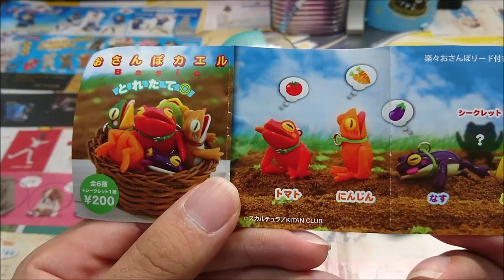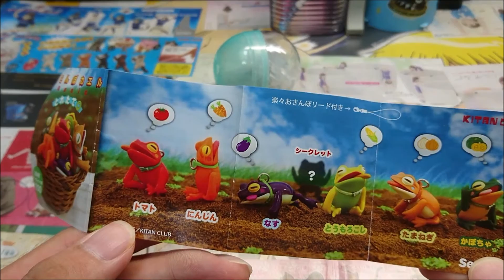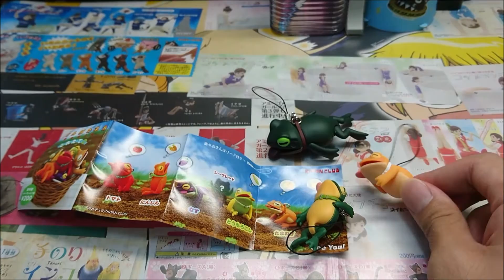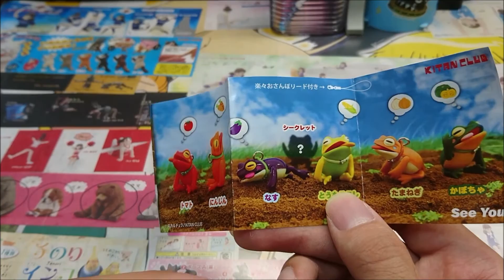【シュールで】おさんぽカエル とれたて #1【レロレロ】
「おさんぽカエル Basic とれたて #1」

今回はめっちゃシュールなカエルのガチャを回してきました。
僕が動画を投稿し始めて間もない時に回したこのシリーズ！！
あれから、おさんぽカエルも、僕も何か変われたのかを
じっくり観ていきましょう（笑）
狙うは「なす」！！

※この動画には、うp主の下手くそな語り、説明や騒がしい場面がございます。ご注意ください。

「質問コーナー」での「質問」募集中！！